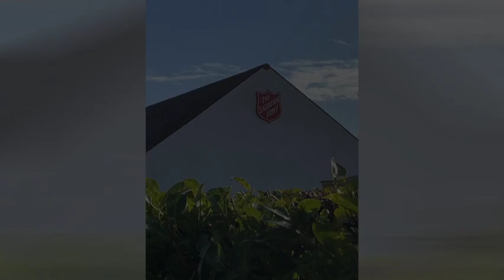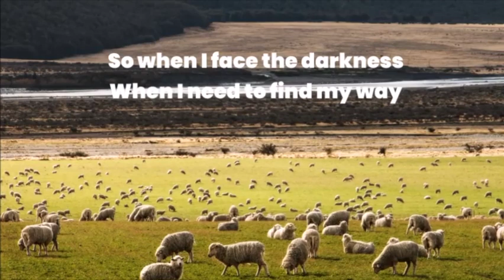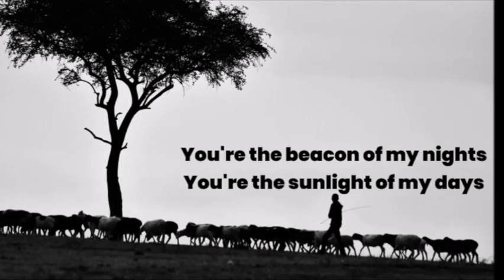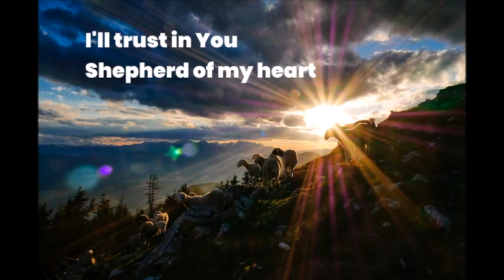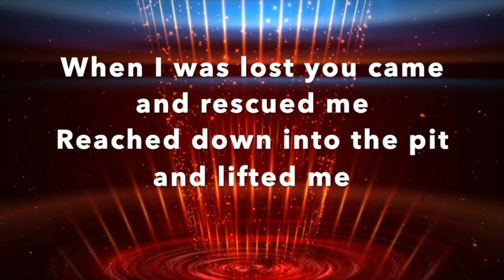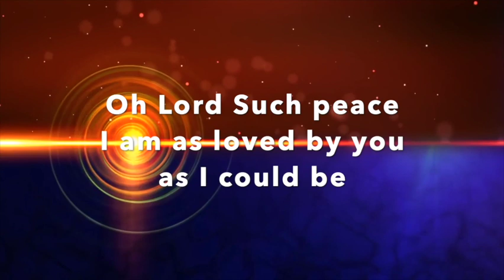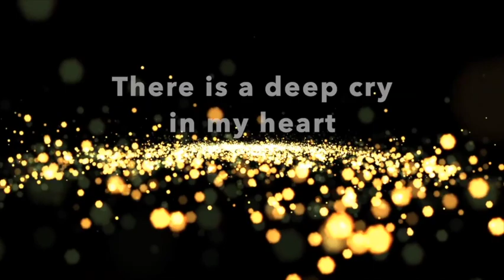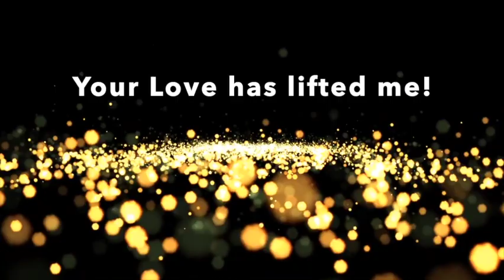Sunday 30th January 2022